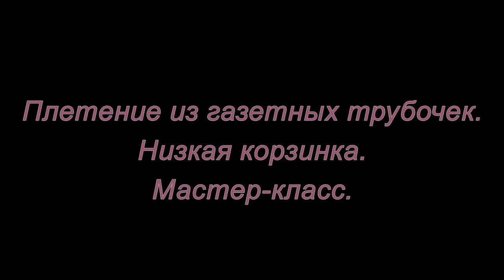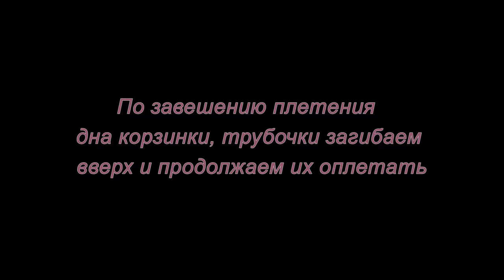Плетение из газетных трубочек. Низкая корзинка. Мастер-класс.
Оригинальная низкая корзинка получится у вас, если вы посмотрите видео и сделаете своими руками корзинку из газетных трубочек. Всем успеха!